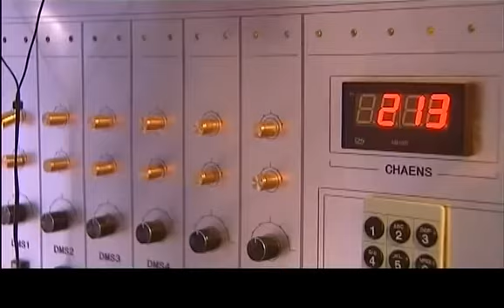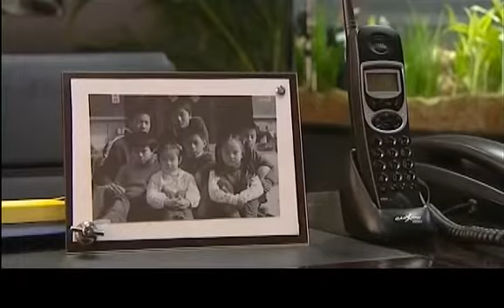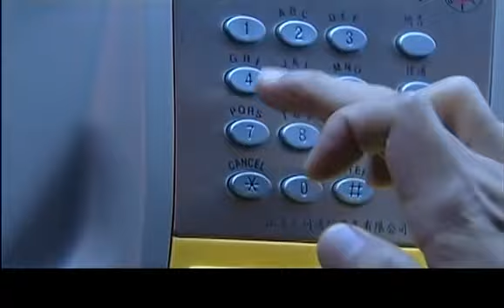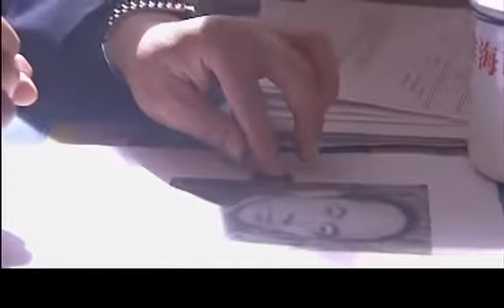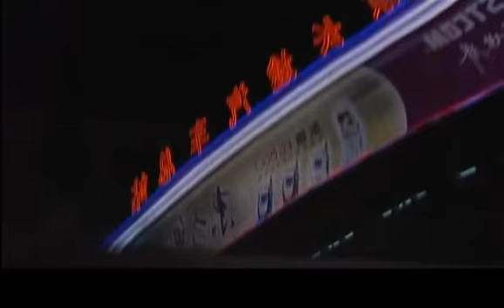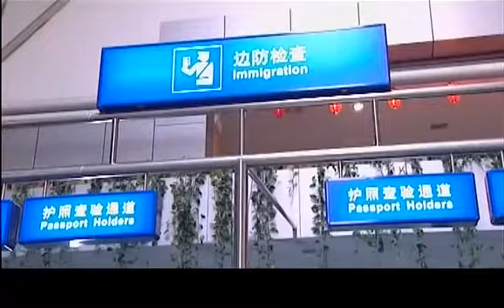【精彩刑侦剧】毒网27丨主演：王志文，蒋雯丽